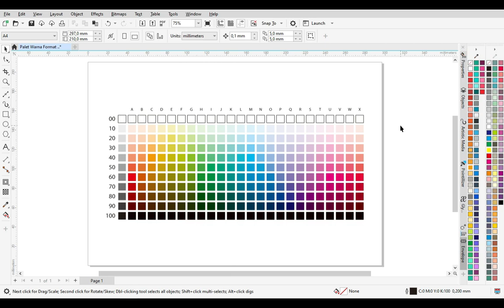UPDATE LINK DOWNLOAD PALET WARNA COREL DRAW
Update link download palet warna format corel draw.